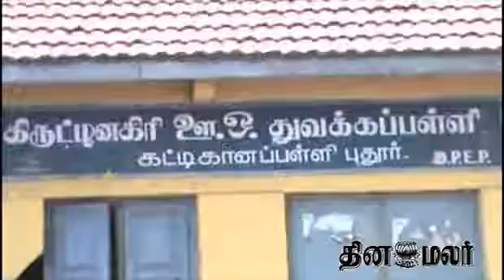Village People Near Krishna Giri in Parihara Poojai - dinamalar news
Village People Near Krishna Giri in Parihara Poojai For more videos